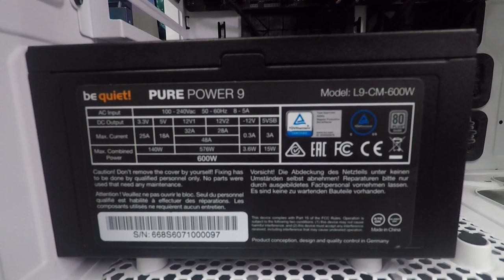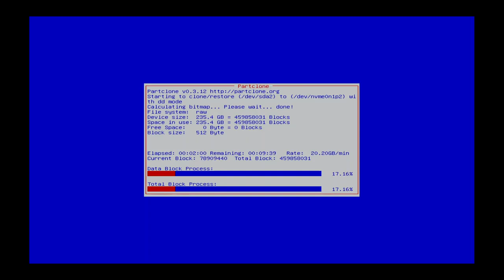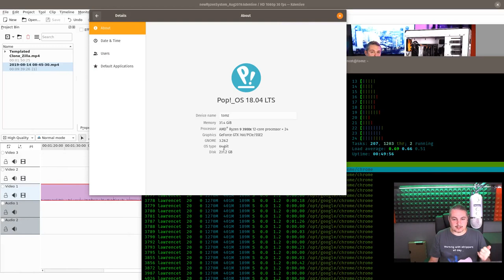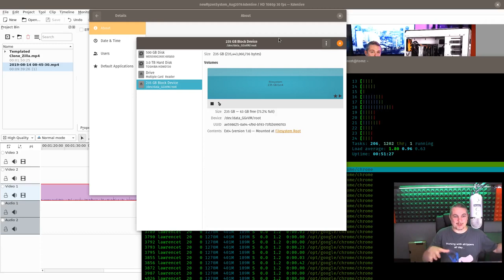Ryzen 3900X Linux Video Editing Workstation With 10G Networking